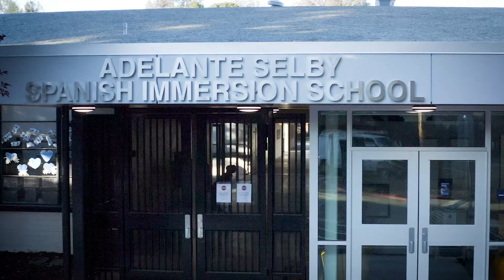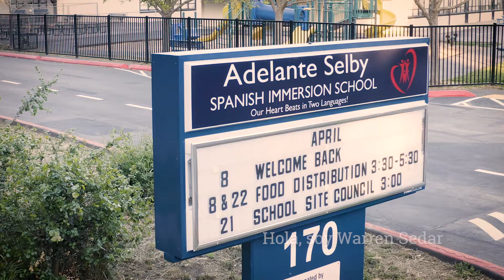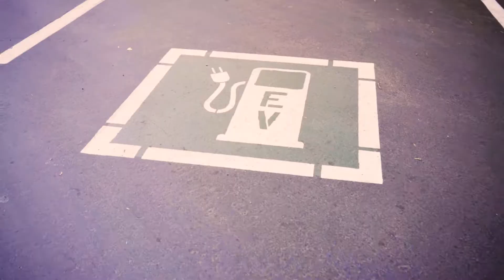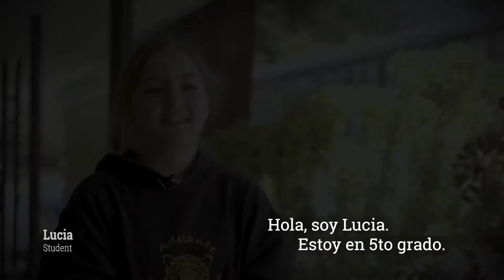Medida T: Gran Inauguración de Escuela Adelante Selby